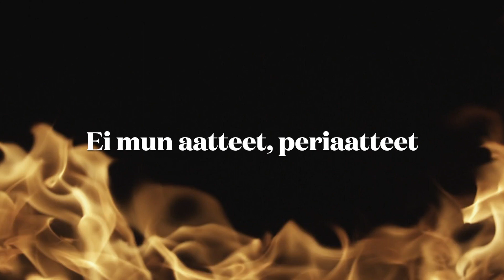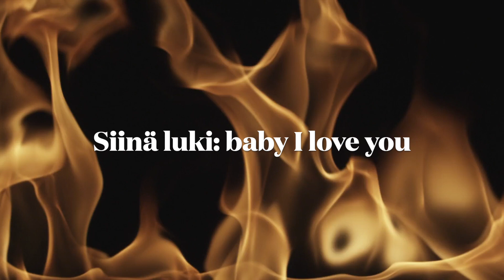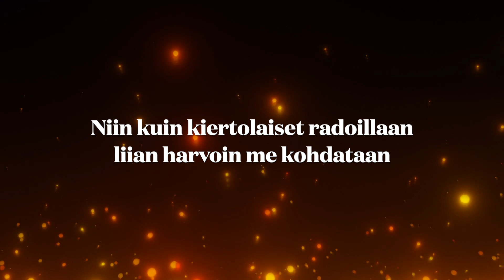Alkaa jo polttaa - Jarkko Honkanen & Taiga [lyrics]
Musiikki:
ALKAA JO POLTTAA
Säv. Toni Nygård, san. Jarkko Honkanen - Tero Ylisirkka ja sov. Toni Nygård ja Mikko Kuusiniemi
ISRC: FIJ3N2200002
JTHCD008

Äänitys, miksaus ja masterointi: Toni Nygård - Finnsound
Jakelu ja promootio: Martti Heikkinen - Texicalli Digital Disrtribution Oy

Jarkko Honkanen & Taiga:
Jarkko Honkanen, laulu
Tero Ylisirkka, basso ja laulu
Petri Nurmela, rummut ja laulu
Juha Ketola, kitara ja laulu

Singlen kansi, video ja graafinen toteutus: Petri Lampela

Kannen kuvat: Jukka Suutari
Suukosken Keitaan lavalla 05/22

SUN KUUMAN KUTSUN
SUONISSA TUNSIN
EN VOINUT VASTUSTAA

VEIT JALAT ALTA
NYT SATTUMALTA
TULENLIEKIT ROIHUAA

MONTA KOHTASIN MÄ MATKALLAIN
LIEKIT SAMMUIVAT POIS RINNASTAIN
EI MUN AATTEET, PERIAATTEET
LUOTAIN SUA SAANEET KÄÄNTYMÄÄN

UUH – AAH, ALKAA JO POLTTAA
LIEKIT KÄY SYDÄMEEN
HAAVOJA MULLA, VOISITKO TULLA
SUA KAIPAAN EDELLEEN

PÄIVÄT POIS HÄVIÄä
TUNTEJA LASKEN KUN YKSIN JÄÄN
SYDÄN SYRJÄLLÄÄN

KUN SAAPUI AAMU
JA SUA ETSIN
TUOKSUSI JÄLKEEN JÄI

VEIT JALAT ALTA
JA SATTUMALTA
PÖYDÄLLÄNI VIESTIS NÄIN

SIINÄ LUKI: BABY, I LOVE YOU
JA SYDÄN, PS… TO BE CONTINUED
AIKA KOITTAA, AION VOITTAA
LANKA PALAA, SYDÄN RÄJÄHTÄÄ

   NIIN KUIN KIERTOLAISET RADOILLAAN
   LIIAN HARVOIN ME KOHDATAAN
   ILMAN TOISTA KAI KUITENKAAN
   EI LUOTU OIS TÄHÄN MAAILMAAN